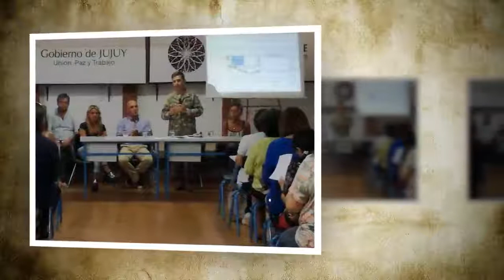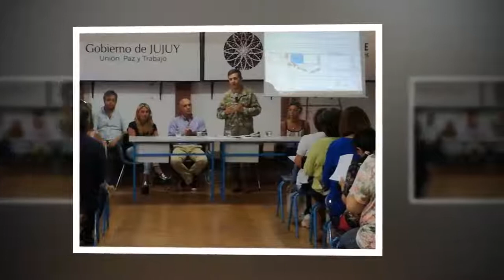La Cena Blanca 2017 se realizará el 7 de diciembre en la Ciudad Cultural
24 DE Noviembre 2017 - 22:34Desde el Regimiento de Infantería solicitaron no realizar el evento por motivos de público conocimiento con el submarino ARA San Juan.